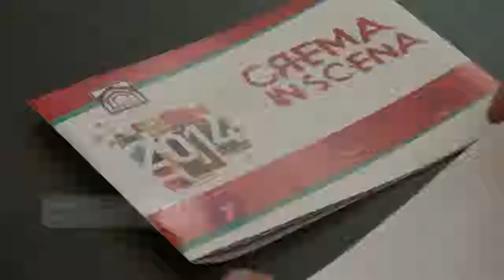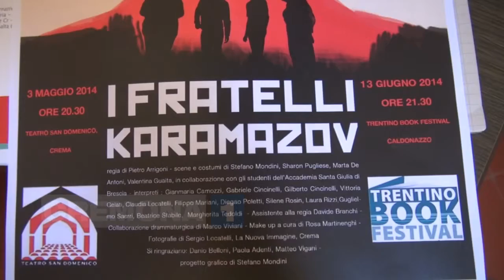Musica teatro e danza con Cremainscena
La rassegna promossa dalla Fondazione San Domenico che porta sul palcoscenico le scuole e le associazioni del territorio. Grande spazio viene dato alla musica con l'Istituto Musicale Folcioni